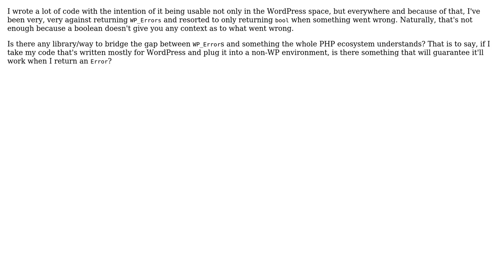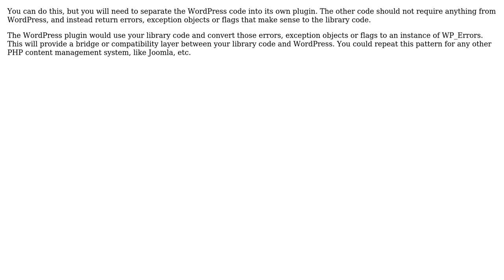Software Engineering: How do I solve the portability of WP_Error?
With thanks & praise to God, and with thanks to the many people who have made this project possible! | Content (except music & images) licensed under CC BY-SA | Music | Images & others | With thanks to user Greg Burghardt user Daniel M and the Stack Exchange Network Trademarks are property of their respective owners. You are responsible for your own actions.